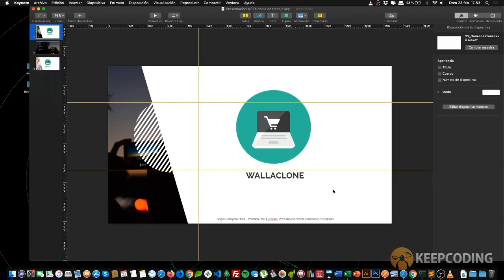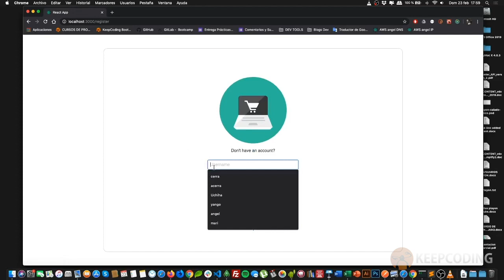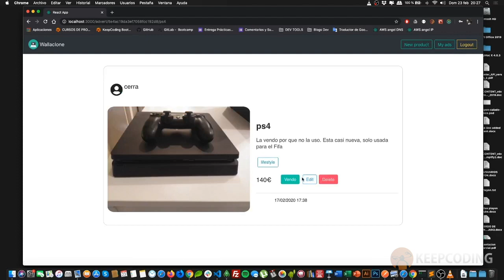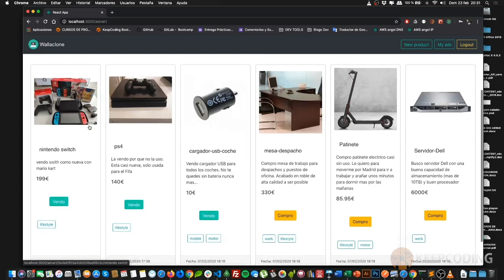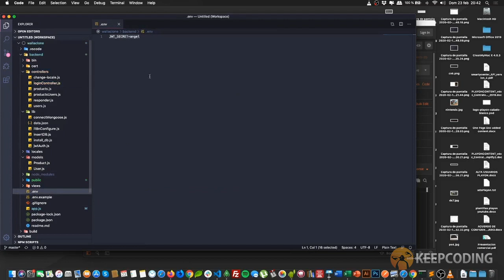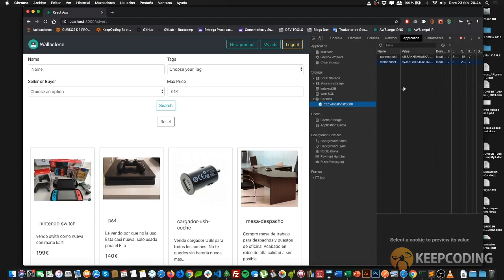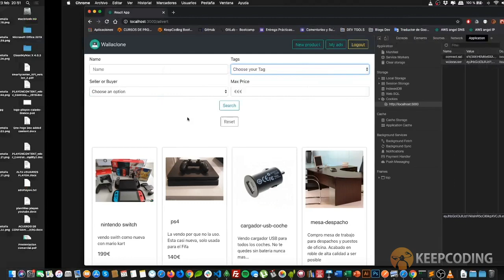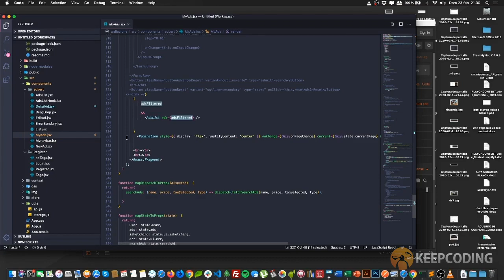Wallaclone (Angel Cerrajero) - Proyecto Final Full Stack Web Bootcamp VII Mayo 2020